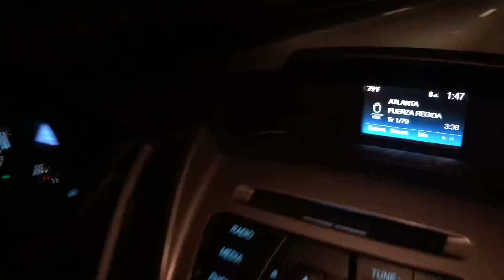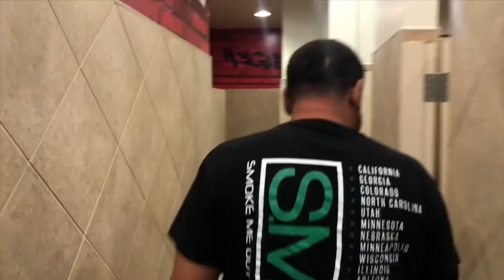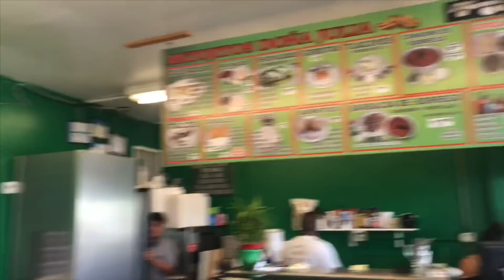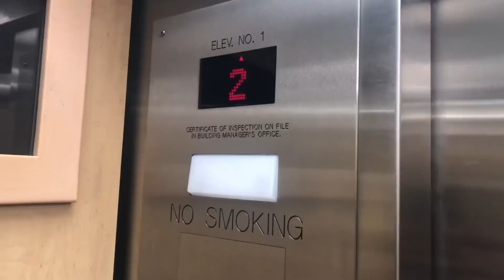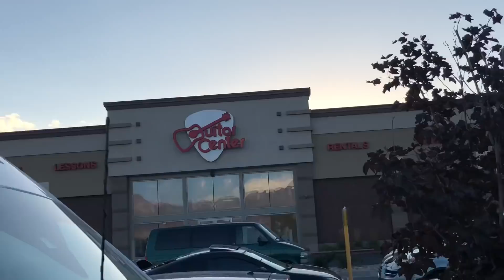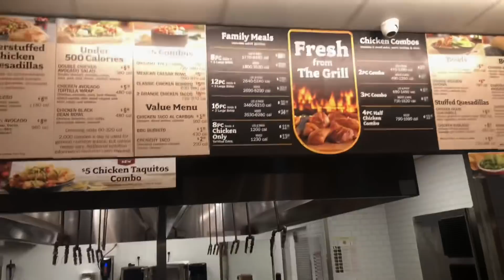Un Día Con La Regida pt.3 Salt Lake City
Dm on IG saying you saw the vlog for a follow back/mandame un mensaje diciendo que viste el vlog para seguirte @khrysramosfr